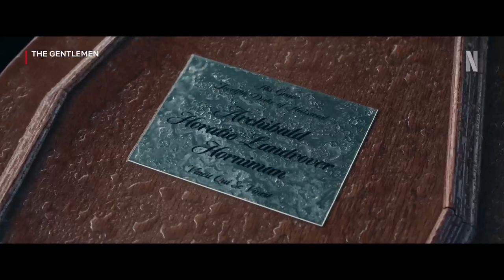The Gentlemen | Official Trailer | Theo James, Kaya Scodelario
Eddie Halstead inherits a large estate from his father, unaware it fronts Pearson's drug empire. With no crime experience, he must take over the operation or lose the estate.